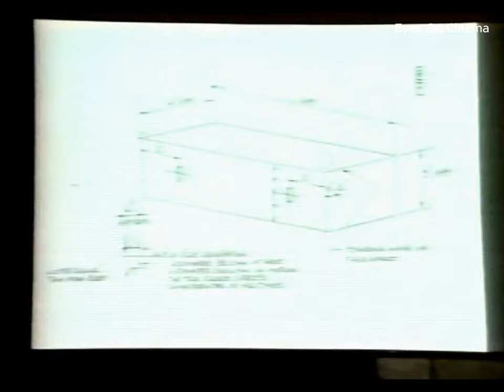Fred Lewis on witnessing a materializing rectangular UFO in a field in Paignton, England, 1998